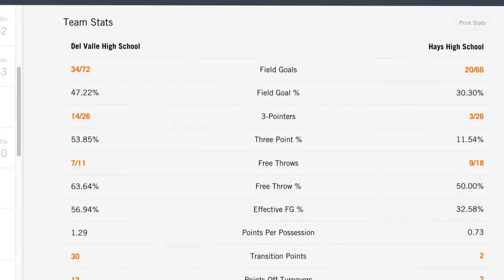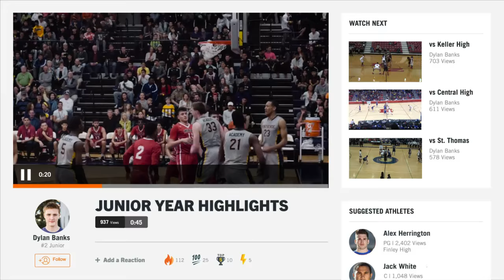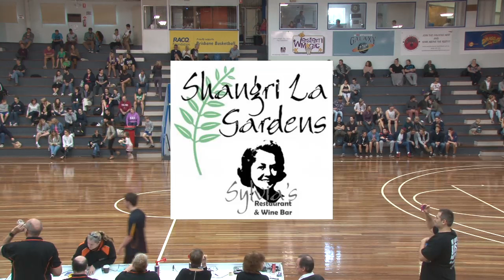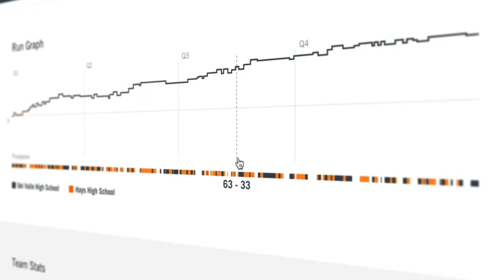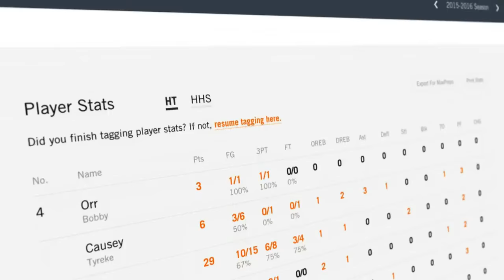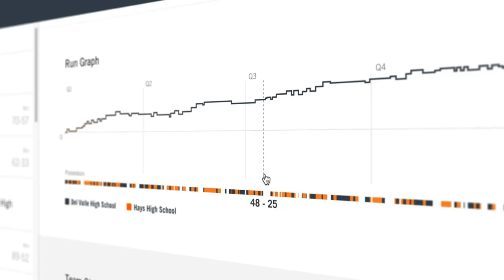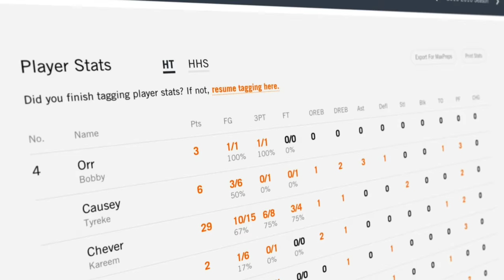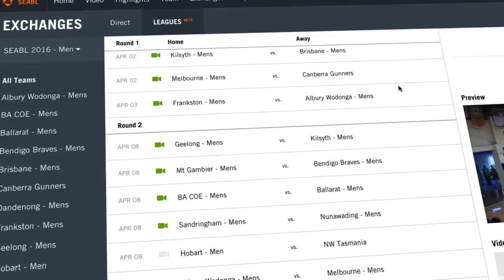Brisbane Capitals v Mackay Meteors Men's QBL 2016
Brisbane Capitals host Mackay Meteors in Round 6 action!